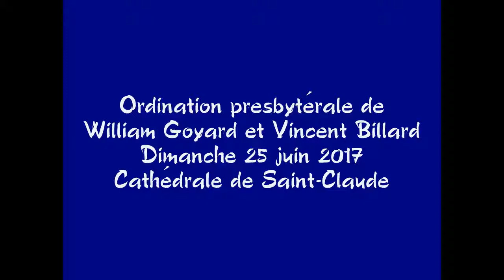Ordination presbytérale William et Vincent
Par Mgr Vincent Jordy, évêque de Saint-Claude

Dimanche 25 juin en la cathédrale de Saint-Claude